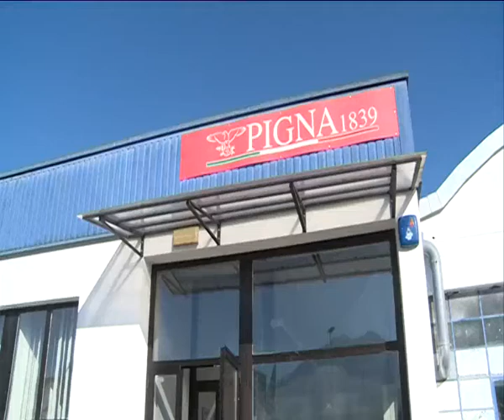Tolmezzo: visita cartiere Pigna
Serracchiani, la Pigna Envelopes è un'azienda sana che va aiutata